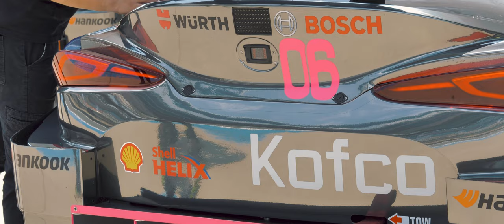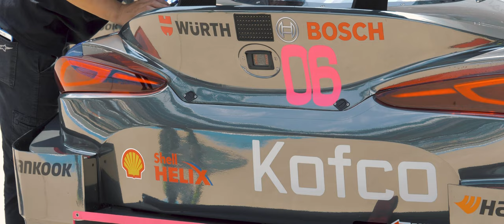[4K] 슈퍼6000 스톡카 레이스카 - CJ SUPER RACE STOCK CAR GR Supra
2020 CJ 슈퍼레이스 슈퍼6000 클래스 스톡카
GR 수프라 차량입니다.

영상은 4K 60fps 3840x1644 해상도의 21:9 비율로
편집하였습니다.

다른 모터스포츠 일정과 겹쳐서 지난해 두번 다녀왔는데
원음을 그대로 넣고싶었지만
두번다 마이크셋팅을 실패해서(-_-)

GR Supra 차량의 외관과 브레이크등
레이스카 여기 저기 둘러보기

2021년에는 관중들과 함께할수있는
모터스포츠가 될수 있으면 좋겠네요 ~!!

힘들어도 방역수칙 잘 지키며
좀만더 힘내봐요!